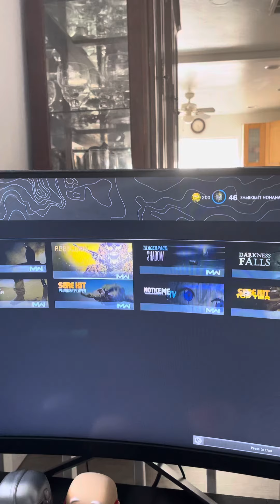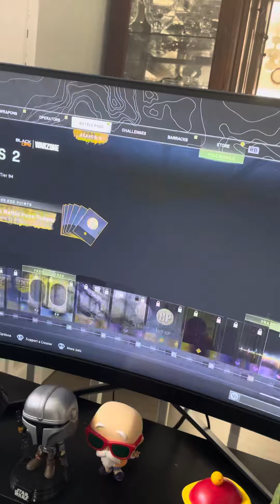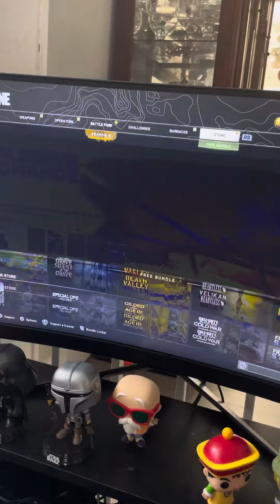My uncle warzone account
Guys what do you think